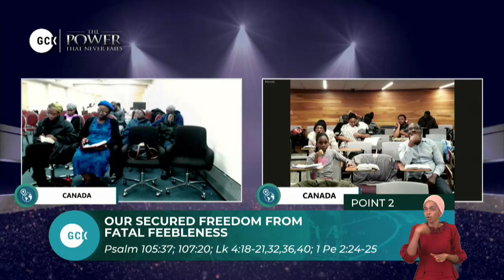Sustainable Freedom through Faith in the Fathers Faithfulness By Pas Dr. W.F. Kumuyi